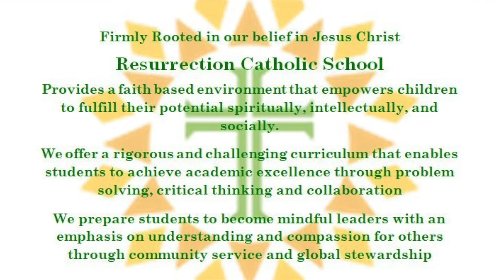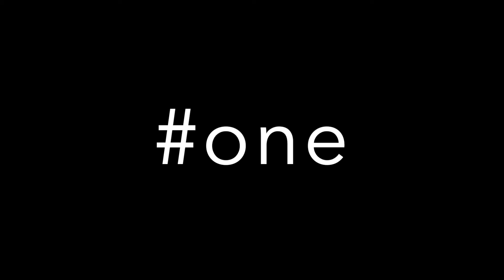Morning Prayer and Reflection 9/24/2020